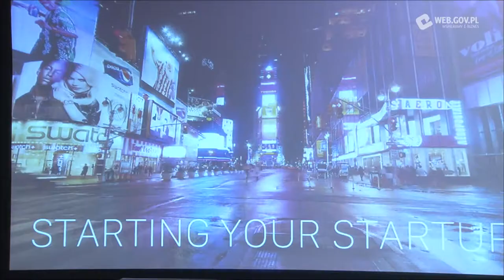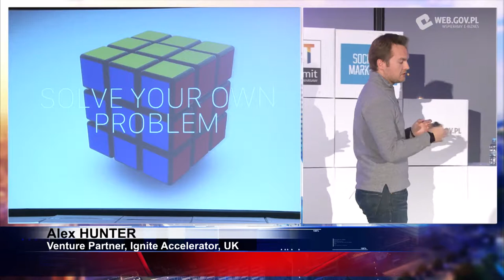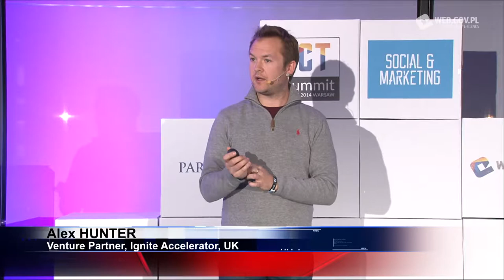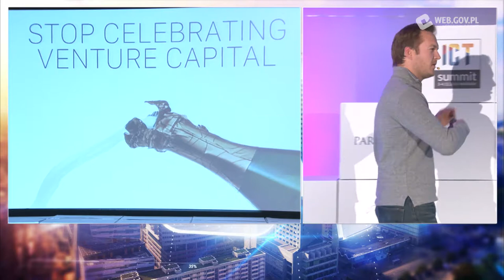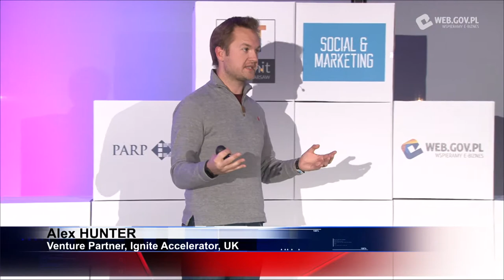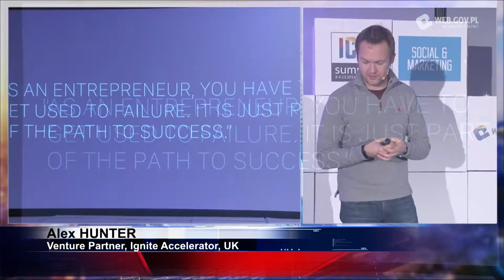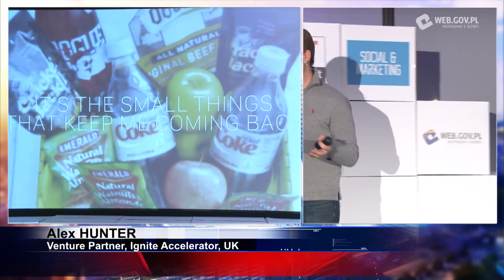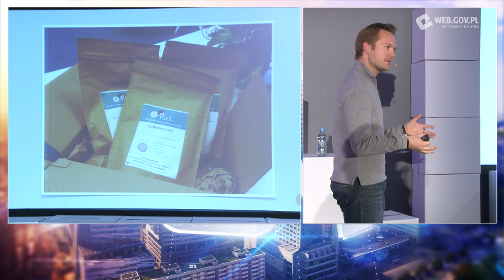Alex Hunter: Truth about running a startup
Everything you ever wanted to know about running a startup but were afraid to ask - the painful truths about starting, failing, funding, and winning by Alex Hunter - a company incubator, keynote speaker, angel investor, and branding expert. ICT Summit Warsaw, December 2014.